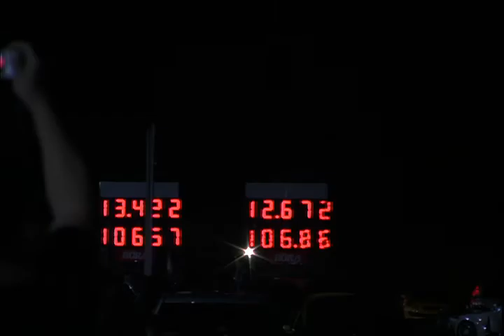NOAN EL ABUSADOR 2012-- Coming Soon!!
MUCHA COSA NUEVA EN ESTE 2012 ESPEREN EL NUEVO MIX-TAPE DE NOAN EL ABUSADOR (MY TRAYECTORIA)COMINNG-SOON